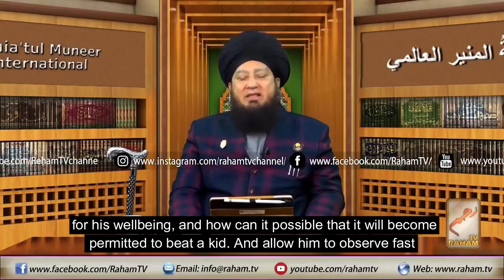Whom Fasting is Obligatory By Mufti Muneer Ahmed Akhoon